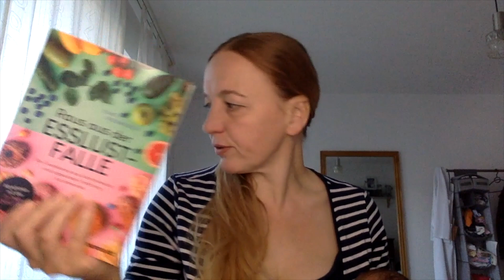Süßstoffe machen hungrig!!!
Alternativen zu ungesundem Zucker hatten wir kürzlich besprochen. Heute geht es leider darum, warum manche Alternativen doch keine Alternativen sind und das Problem vielleicht sogar noch verschlimmern. Eine neue Studie macht im MRT sichtbar, dass Süßstoffe nicht nur nicht sättigen, sondern sogar noch hungriger machen. Das erhoffte Einsparen von Kalorien bleibt damit aus. Und das zeigte sich auch im richtigen Leben, als man die Probanden an ein Buffet bat, wo sie essen durften, was sie wollten. Dies galt besonders für Frauen und Adipöse.